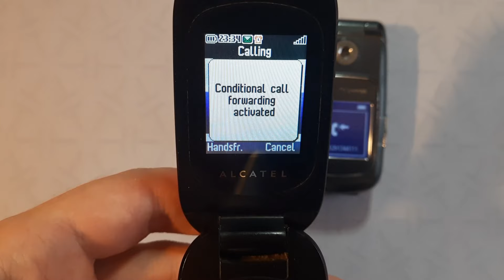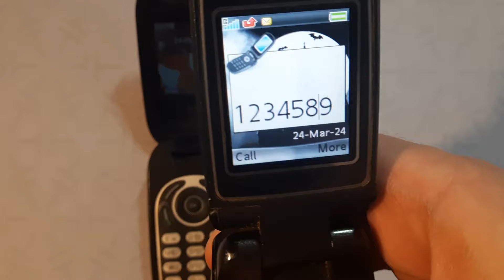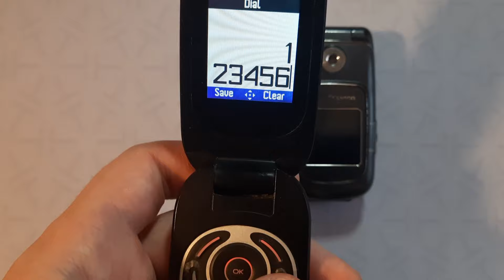Incoming call & Outgoing call at the Same Time Sony Ericsson Z710i + Alcatel OT 363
Incoming call Alcatel OT 363
Incoming call Sony Ericsson Z710i